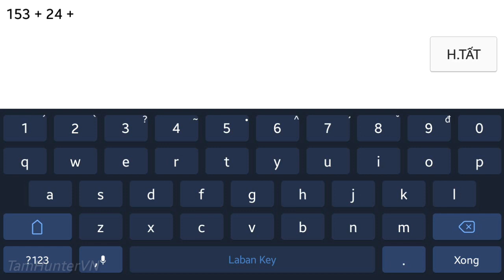(Demon) "Flora" by DesTicY [All Coins] | Geometry Dash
I didn't expected that I can beat nearly 3 Hard demons in a few time :0
GG my second Hard Demon Yayyyy!!! UwU

Worst fails:
+ (No) =))
Song:
🎵Duality - Geoplex
✔Link Facebook:
Device: Samsung Galaxy J7
Screen record: AZ Screen Recorder
Edit thumbnail: Canva
Edit video: KineMaster Diamond